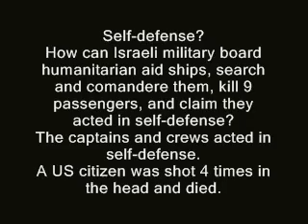Israeli Military boards humanitarian aid ships - Kill 9 people including US Citizen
a news account of the Israeli military boarding aid ships bound for Gaza and killing civilians in a struggle to control the ship.